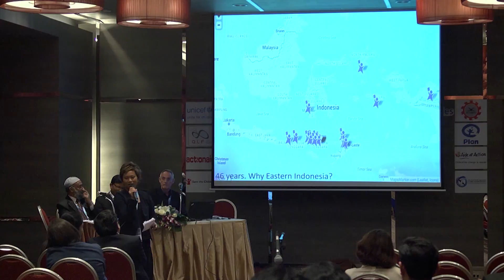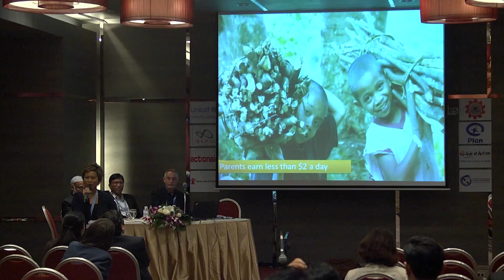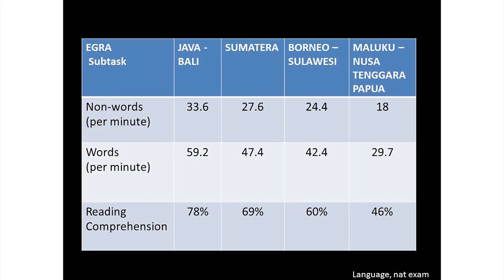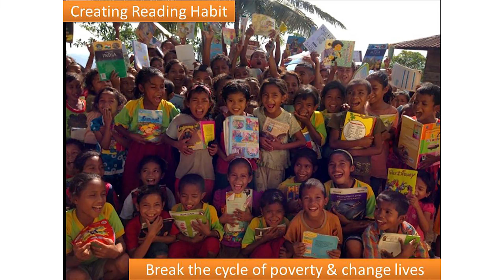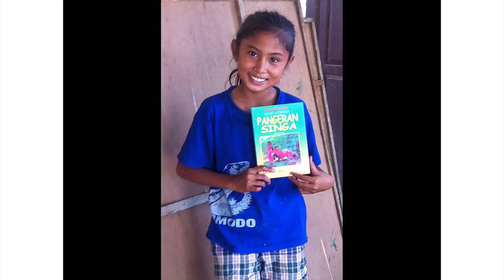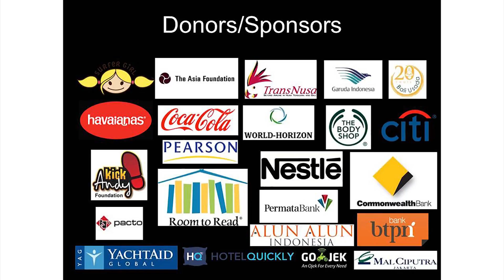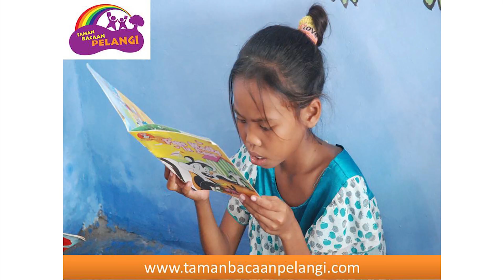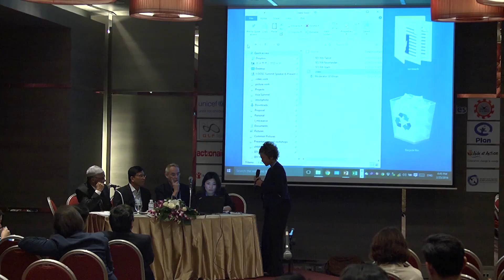Ethnic Minorities Education - 12.2.1 Taman Bacaan Pelangi (Rainbow Reading Gardens)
Ms. Nila Tanzil, Founder, Taman Bacaan Pelangi (Rainbow Reading Gardens), Indonesia

This presentation shared the positive outcomes and impact RRG has had on children and communities, including significant improvements in writing, reading and language skills. Furthermore, it is noted that the children are now inspired and have the courage to dream. Through reading books, they have learned that there is a vast world beyond their village.